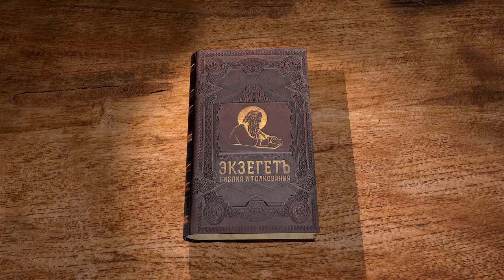1-е Послание Иоанна. Глава 3. Андрей Иванович Солодков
Библейский портал Экзегет.ру представляет цикл лекций на Соборные послания. Продолжаем читать 1-е послание апостола Иоанна Богослова с  Андреем Солодковым. Глава 3.
Христос есть умилостивление за грехи всего мира.
Познание Его и общение с Ним, как светом, в деятельном исполнении заповедей Божиих, особенно заповеди о любви.
Всеобщность и общедоступность спасения во Христе.
Враждебная общению с Богом любовь к миру.
Признаки наступления последней мировой эпохи.
Истинное Христово учение в противоположность антихристианскому.

📜 Читать 1-ое послание ап. Иоанна 3 глава (с толкованиями)